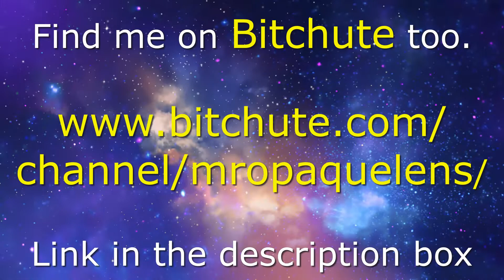No one is in control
In this episode Niall suggests that contrary to the conspiracy narrative, maybe Alan Moore and Terence McKenna are closer to the truth when they suggest that no-one is in control. That may be a scary narrative but it does allow for self determination.
Through An Opaque Lens is a new video podcast presented by Niall Murphy which started in April 2020.